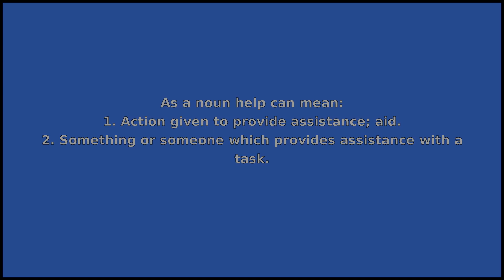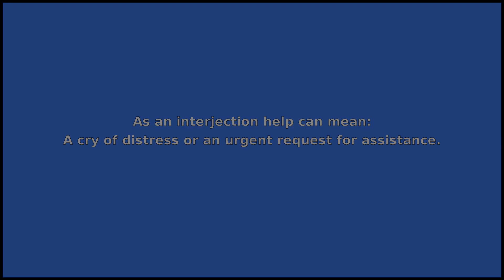HELP - Meaning and Pronunciation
How to pronounce help?

This video provides examples of American English pronunciations of help by male and female speakers.
In addition, it explains the meaning of help through a dictionary definition and several visual examples.

IPA Transcription of help is /hˈɛlp/.

Definition of help according to Wiktionary:
help can be a noun, a verb or an interjection

As a noun help can mean:
1. Action given to provide assistance; aid.
2. Something or someone which provides assistance with a task.
3. Documentation provided with computer software, etc. and accessed using the computer.
4. One or more people employed to help in the maintenance of a house or the operation of a farm or enterprise.
5. Correction of deficits, as by psychological counseling or medication or social support or remedial training.

As a verb help can mean:
1. To provide assistance to (someone or something).
2. To assist (a person) in getting something, especially food or drink at table; used with to.
3. To contribute in some way to.
4. To provide assistance.
5. To avoid; to prevent; to refrain from; to restrain (oneself). Usually used in nonassertive contexts with can.

As an interjection help can mean:
A cry of distress or an urgent request for assistance.

If you'd like to test your pronunciation of help, check out Accent Hero's real-time pronunciation feedback tool: